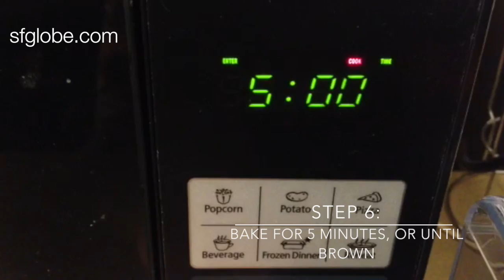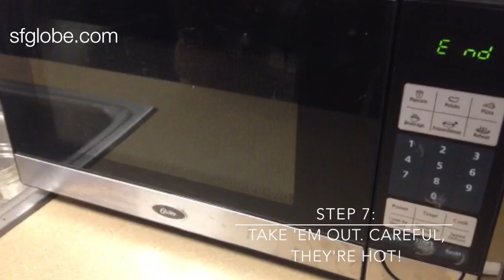How To Make Potato Chips In Microwave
We love simple healthy hacks you can do quickly at home. Check this one out!